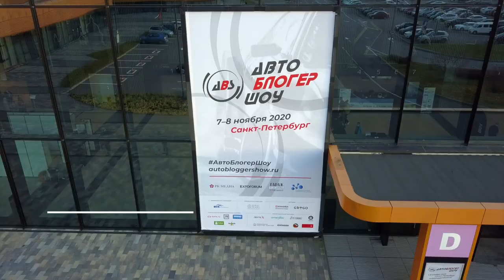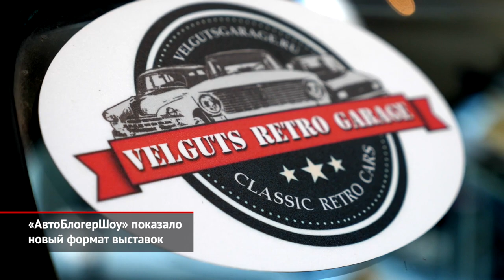Чемпионат MIKS в клубе Forza Karting и «АвтоБлогерШоу» в Санкт-Петербурге | Новости с колёс №1254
В московском клубе Forza Karting прошёл второй этап картингового чемпионата МИКС, в котором приняли участие 36 команд. Формат турнира — это четырёхчасовая гонка на выносливость. А её особенность — именно в том, что заезд проводится в закрытом помещении, а не на уличном картодроме.

В Санкт-Петербурге завершилось «АвтоБлогерШоу», на одной площадке объединившее автомобильных блогеров, экспертов и практиков автомобильного движения, представителей профильных СМИ и, конечно, простых любителей машин, путешествий и адреналина. В рамках интерактивной деловой программы прошли многочисленные презентации, на которых блогеры могли пообещаться с аудиторией.